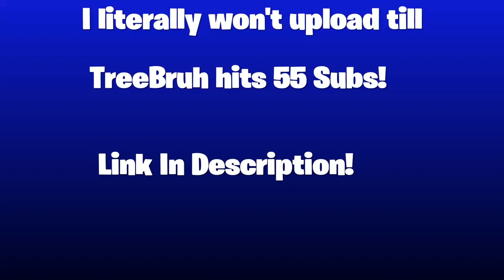I literally won't upload till TreeBruh hits 55 Subs!